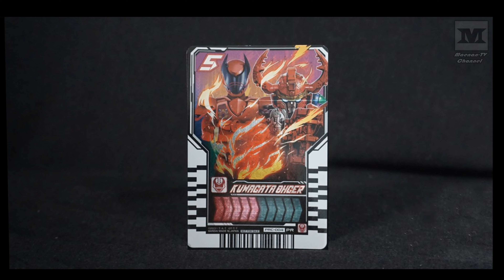DX Legend Kamen Riser: Kuwagata Ohger (KingOhger)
Kamen Rider Legend gotchard.